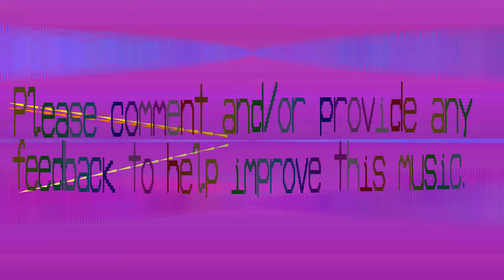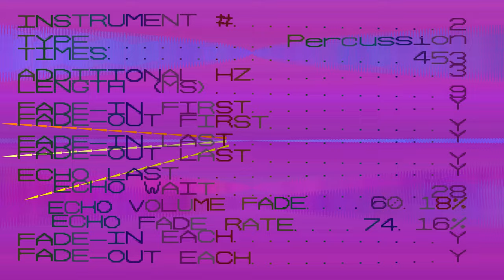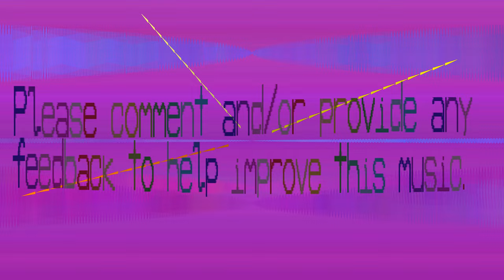Percussion This Music - Qaimlietfio - 369 bpm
I think this sounds horrible but I know some people out there like this kind of tune. So here you are. Kind of sounds like a dooms day, swarm kind of sound. What an imagination.

Ahh I see it is the second instrument, it repeats 453 times and adds hertz of 3 each time. So it probably goes from 120Hz all the way to 1,179Hz.